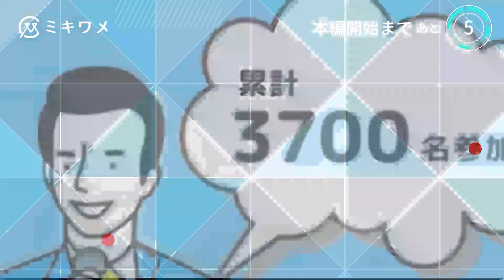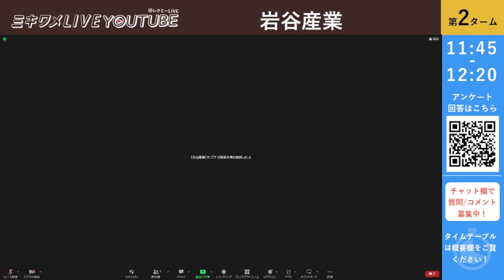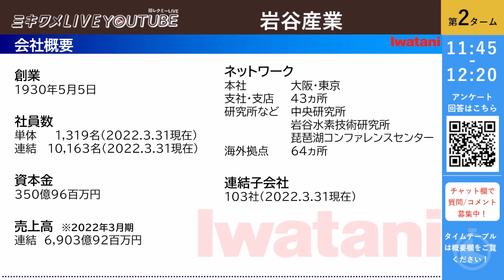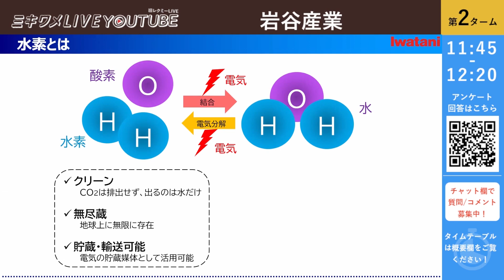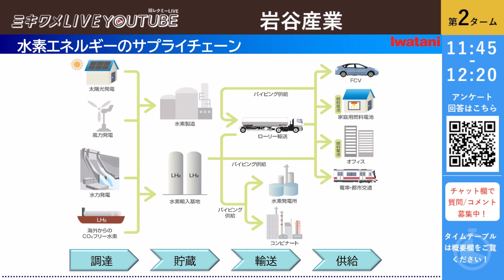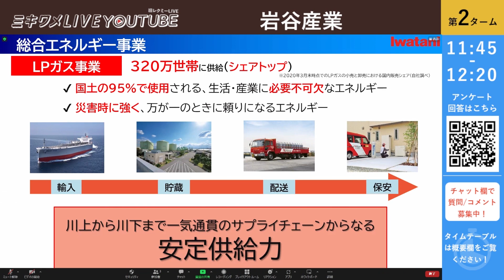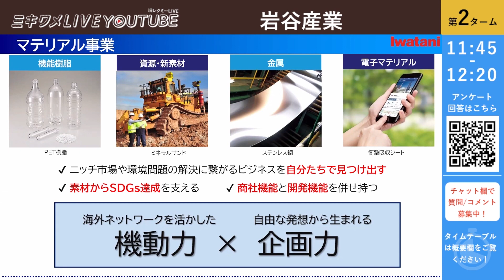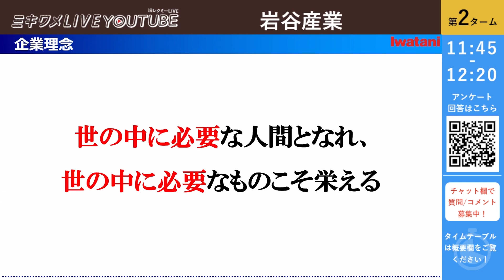【岩谷産業】2023年1月7日 ミキワメLIVE YouTube#24卒向け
本選考前対策！最新情報を一気にGET！
＼24卒向けオンライン就活イベント アーカイブ動画／
★企業就活情報★
マイページ登録はこちら！
各種採用イベントをご案内します。
✼本選考対策前の最後のチャンス！！
＼少人数でZOOM形式！企業と直接話せる／
／本番直前！23年2月地域別連続開催！＼
◇2/20(月) ミキワメLIVE 東一工
[予約はこちら]
◇2/21(火) ミキワメLIVE 京阪神
[予約はこちら]
◇2/22(水) ミキワメLIVE 名古屋・九州
[予約はこちら]
◇2/23(木) ミキワメLIVE 北海道・東北
[予約はこちら]
◇2/24(金) ミキワメLIVE 慶應
[予約はこちら]
◇2/27(㈪) ミキワメLIVE 早稲田
[予約はこちら]
＼就活あるある動画配信中！／
★ミキワメ会員登録はこちらから是非！